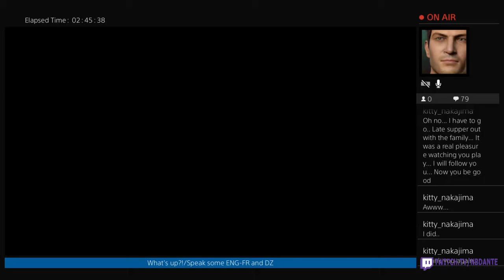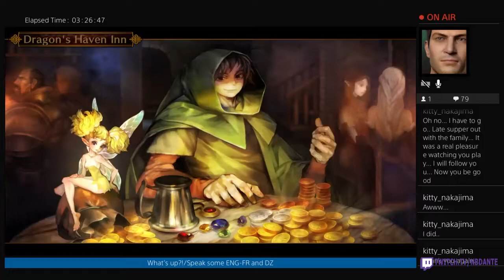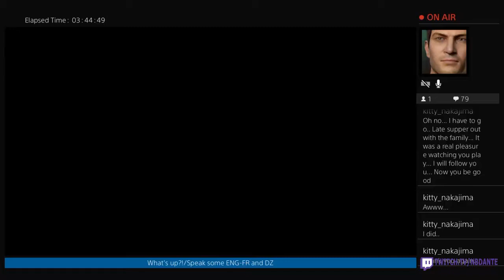Dragon's Crown Pro Playthrough - Amazon Hard mode Part 3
Amazon long playthrough part 1 with all the grinding. I did remove the parts where I failed to take down the final boss!